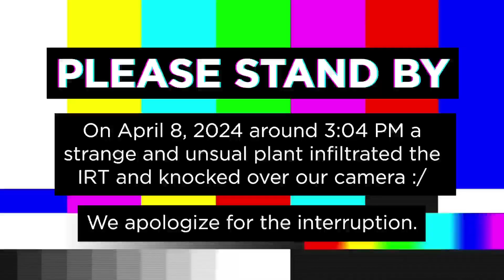Little Shop of Horrors Set Install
book and lyrics by Howard Ashman, music by Alan Menken
OneAmerica Stage

Something's creeping in at the IRT 🌱 Watch as our amazing IRT crew installs the incredible set for our current production, Little Shop of Horrors. You won't want to miss this silly, scary sci-fi musical romp onstage now - May 19!

This video was filmed March 25 - April 12. Construction for this show began earlier this season during the winter.